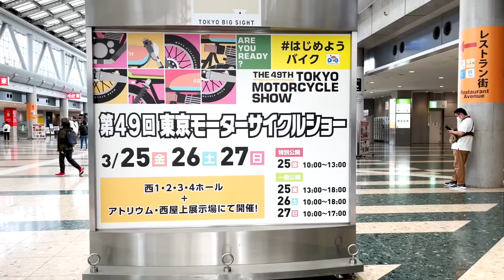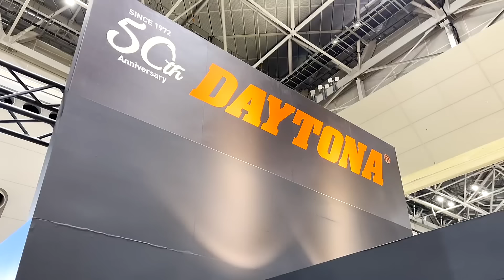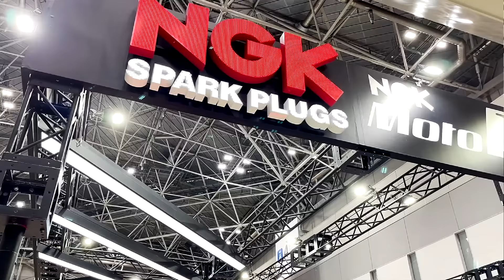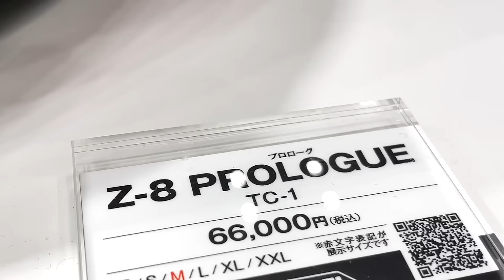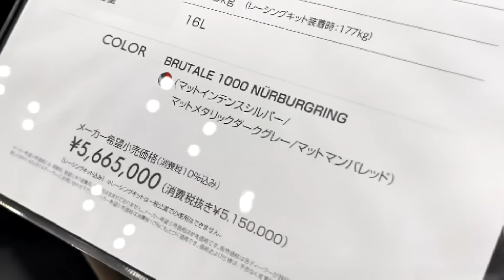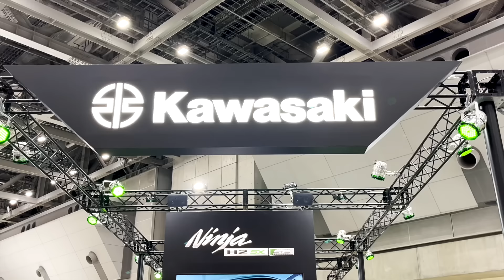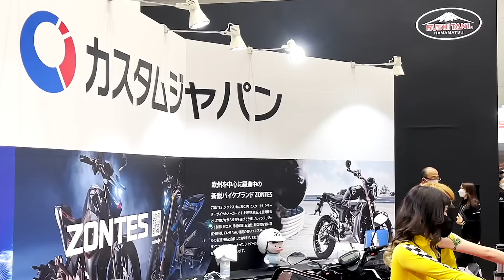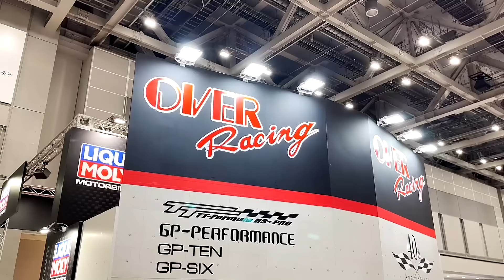2022 TOKYO MOTORCYCLE SHOW | The FULL SHOW!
⭐ After waiting 3 years for the Tokyo Motorcycle Show to resume, it finally happened and I spent the day at the 49th Tokyo Motorcycle Show. There were so many incredible motorcycles to see and we'll see almost all of them in this video.  This is an edited WALK THROUGH of the entire 2022 Tokyo Motorcycle Show - there was no time to geek-out on the specs but there was plenty of time to get a close up look at some amazing new motorbikes! ;0)

Here are just some of the Motorcycles we'll see:
MV AUGUSTA | HARLEY DAVIDSON | BMW | KAWASAKI | TRIUMPH | YAMAHA | HONDA | SUZUKI | INDIAN | DUCATI | BENELLI | BIMOTA | PEUGEOT | ITALJET | BOSS HOSS | ENERGICA | YOSHIMURA CABALLERO & so much more! Enjoy!! * KTM folks.. I'm sorry but I missed the booth. I saw it and of course intended to cover it, but simply spaced on it. My apologies!

⭐My TRUE CRIME PODCAST (HOMICIDE INC.)
If you are into bikes, you are probably into TRUE CRIME too- either as a fan or as a perp! Check out my TRUE CRIME Podcast HOMICIDE INC...  Compelling True Crime stories that pass the test of time! Get it wherever you get your podcasts or directly on the Homicide Inc. website.
⭐AMAZON PODCASTS

ARIGATO SO MUCH!

CHANNEL ART LOGO by Christian Bucic (Graphic Designer)